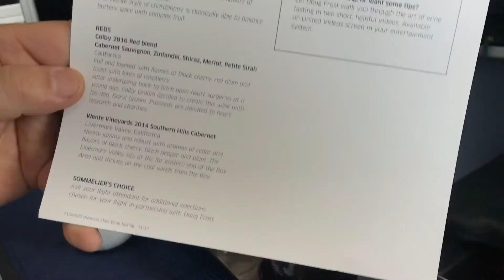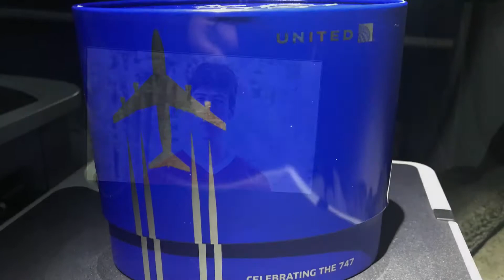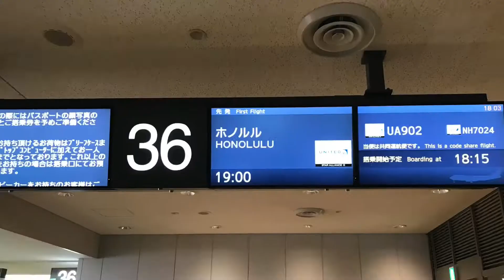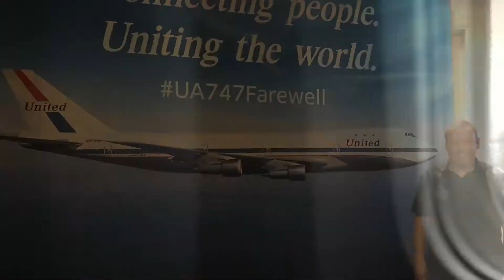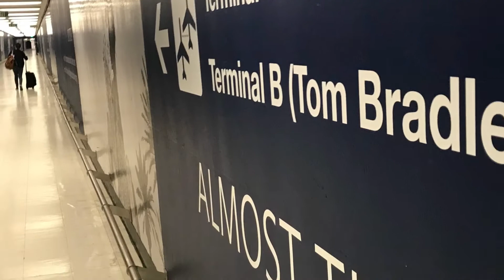36 Hours LAX-NRT-HNL-LAX Mileage RUN in UNITED POLARIS!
Fly a MILEAGE RUN LAX-NRT-HNL-LAX United Polaris Business 787-900 traveling nearly 12,000 miles in 48 hours!

1. Flying by Christian Andersen
2. Chill time by Johan Hnynen
3. Fun Under the Sun by Gavin Luke
4. Hong Kong Bedtime by Andrew Applepie

Not an Advertisment or Promotion